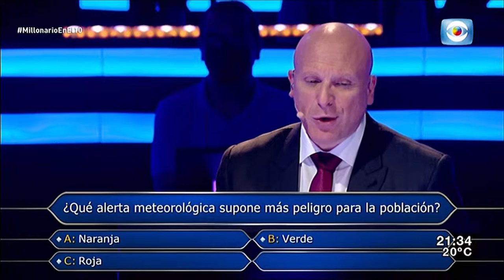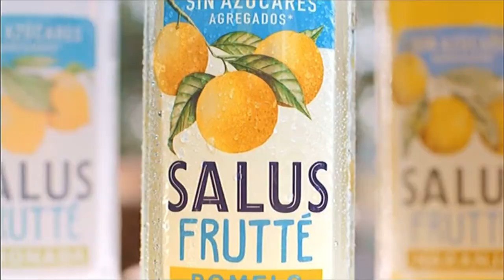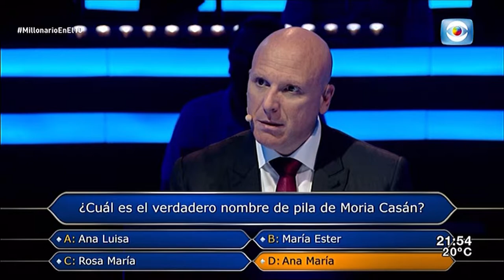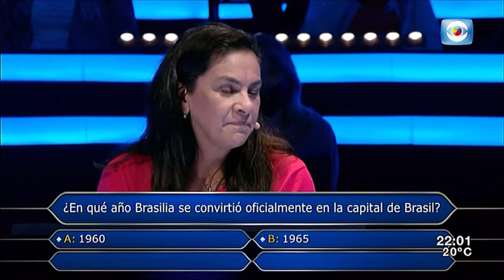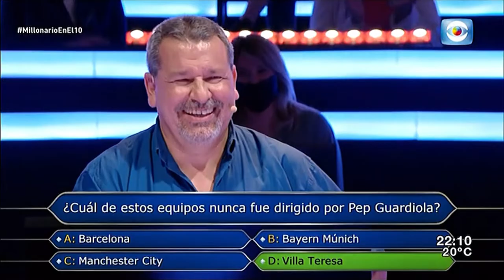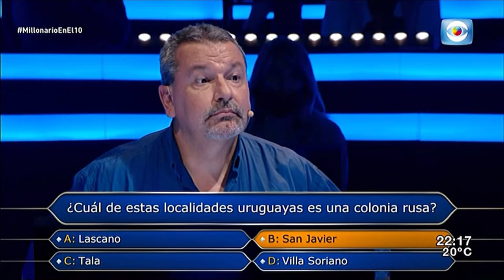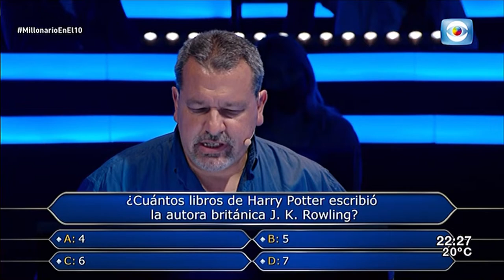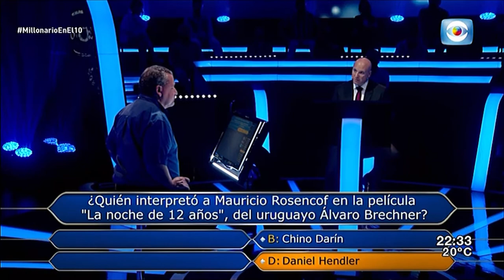URU | ¿QUIÉN QUIERE SER MILLONARIO? | T2 | 07-02-2022